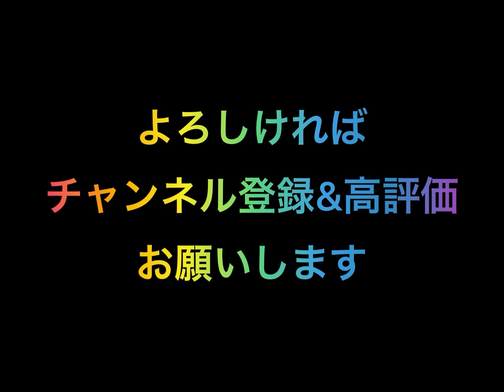カイドウやDF相手に困ってる人へ 防御力無視スキルランキング TOP 5【バウンティラッシュ】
防御力無視スキルのランキングを作りました♬
カチカチのカイドウや他のDFを相手するのに困ってる方は是非見てください😊
個人的にはクマのスキルがカッコよくてビックリしました♬
まるでドラゴンボールみたいなスキルでしたね😊

0:00 OP　順位決めの定義
1:22 5位
2:24 5位（2人目）
3:21 4位
4:31 3位
5:21 2位
6:38 1位
7:59 ED なぜカイドウに1番効果抜群なのか